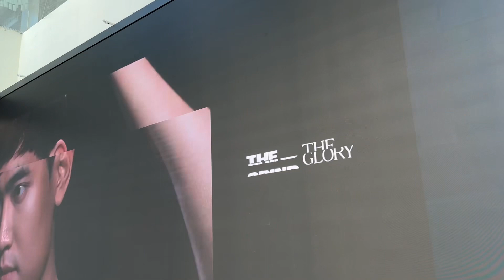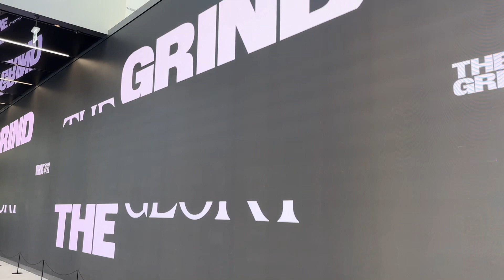2023.10.20 서울 하이커그라운드 1층 2023 월즈(롤드컵) 홍보 동영상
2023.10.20 서울 하이커그라운드 1층 2023 월즈(롤드컵) 홍보 동영상